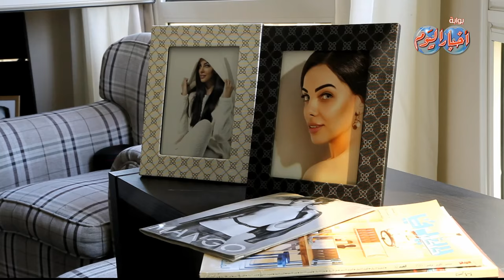" ملك حسن " ملكة جمال مصر تستضيف كاميرا " أخبار اليوم " يوم كامل فى منزلها